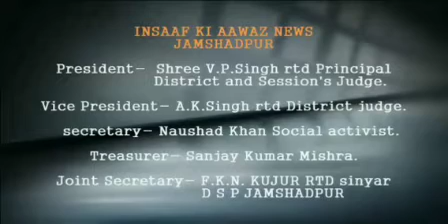झारखंड बंगला भाषा संरक्षण समिति ने की सरकार से मांग, जानिए पूरी बात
बंगला शिक्षा को झारखंड के सभी प्राइमरी स्कूलों में लागू करने की मांग सरकार से की है।जिसके लिए चरणबद्ध तरीके से झारखंड बंगला भाषा संरक्षण समिति आंदोलन करेगा।

समिति ने भालूबासा में प्रेस वार्ता के माध्यम से पत्रकारों को जानकारी देते हुए बताया कि झारखंड बनने से पूर्व प्रदेश के सभी स्कूलों में बंगला भाषा की पढ़ाई होती थी लेकिन उसके बाद से बंगला भाषा शिक्षा को दरकिनार कर दिया गया।नए शिक्षा नीति के तहत इसे पुनः प्राइमरी स्कूलों में अनिवार्य करने की मांग सरकार से की जा रही है।इसके तहत समिति पूरे प्रदेश में आंदोलन चलाकर लोगो को एक जुट करेगा वही प्रत्येक विधानसभा क्षेत्र के विधायक को एक मांग पत्र सौंपेगा ताकि वे सदन में प्रश्नकाल के दौरान इस मुद्दे पर चर्चा की जा सके।
Byte